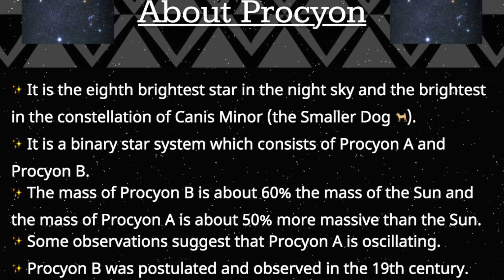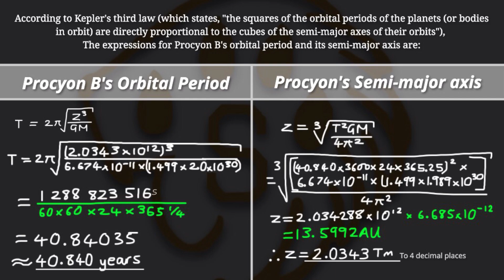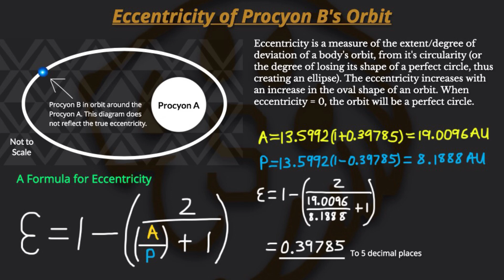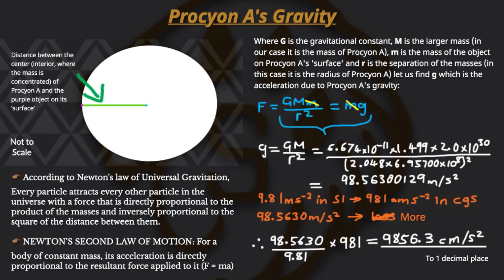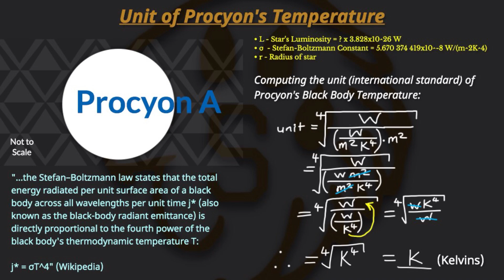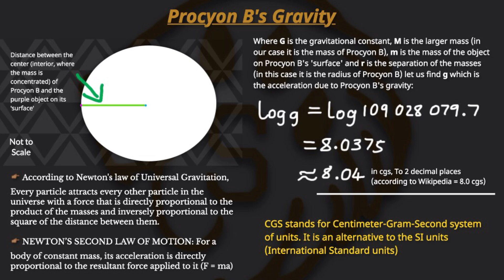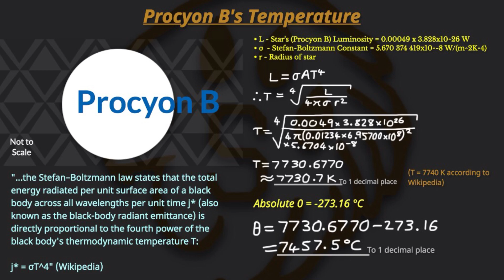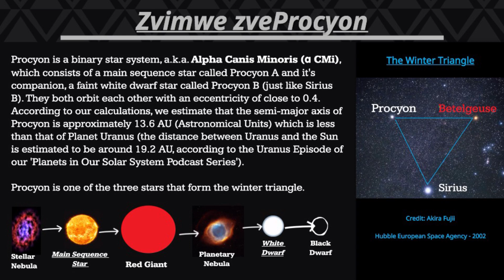To Procyon (a.k.a. Alpha Canis Minoris) and Beyond! | Shumbafoot Ad Astra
This is the third video on this channel, which contains information on stars and how they transform with time, very interesting indeed. We hope to have a series of entertaining and informative content on stars and their systems, and hopefully you benefit and enjoy the content :)

References and recommended sources
Procyon. Wikipedia. [Accessed December 2023]
Dr. Mattson, B., Newman, P. 2015. The Life Cycles of Stars. NASA Goddard Space Flight Center. [Accessed November 2023]
NASA. 2023. Hubble's Nebulae. [Accessed November 2023]

2023 - ISIKO SAMI